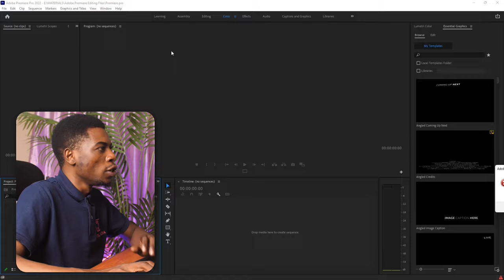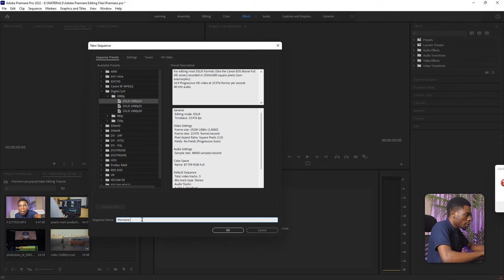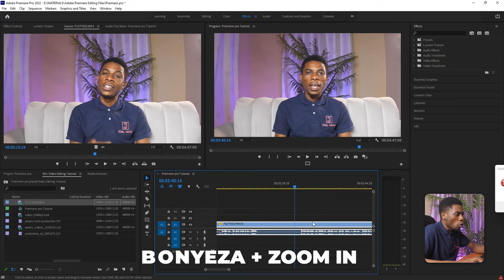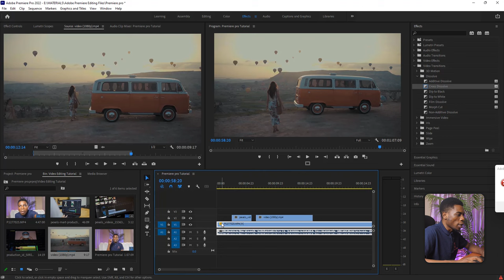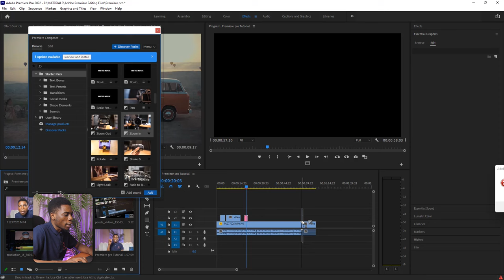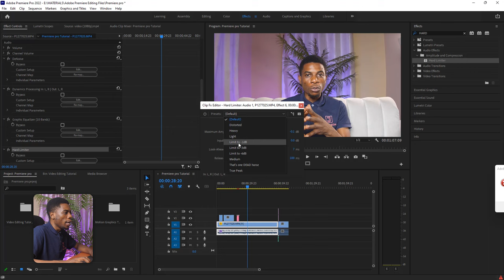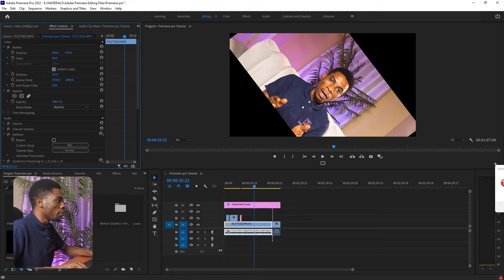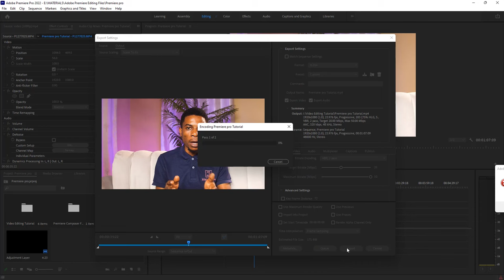Free Video Editing Course (Adobe Premiere pro Guide)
Katika video hii nimefundisha karibu kila kitu ambacho unahitaji kukijua na kukifanya unapoaanza na kumaliza project ndani ya Adobe premiere pro, ndiyo ni mafunzo ya video editing ambayo yanamfaa yeyote anayetaka kujifunza video editing hata kama hajawahi kabisa kujua na kugusa premiere pro.

Ni course fupi ambayo ni project based namaanisha utajifunza kwa kutumia project halisi. Ni video ya dakika moja tu lakini kupitia hiyo nimeeleza mbinu nyingi sana muhimu ambazi unaweza kuzitumia ili kufanikiwa kuedit na kutoa video nzima ambayo ni amazing

0: 00 - Logo Reavel
0:04 - Intro
01:15 - Premiare pro Overview
02:52 - Import Files
04:25 - Creating Sequence
8:04 - Cutting clip & Editing
14:34 - Mafunzo
15:43 - Title & Graphics
20:42 - Audio Editing
24:25 - Color Correction
27:44 - Export Video
32:26 - Recap
33:16- End screen